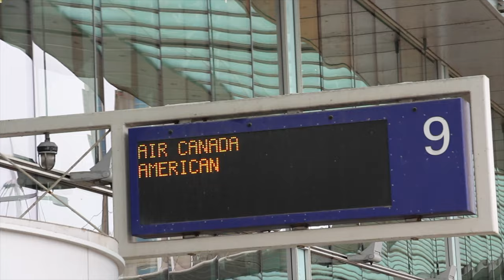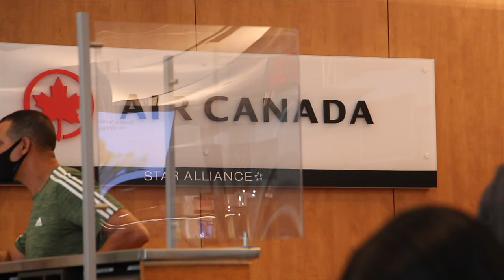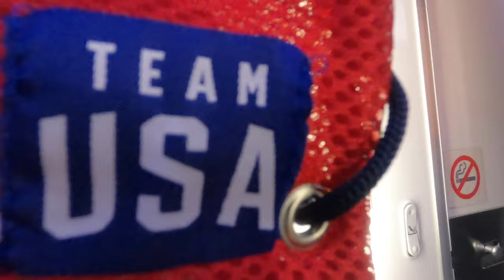Travelling Overseas During A Pandemic (15hrs On An EMPTY FLIGHT!)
After months of planning and flight changes, we have travelled overseas from Montreal to Sydney! That is not without troubles of their own with incorrect names on our tickets at check-in(not our fault), and even a packed flight from Montreal to Los Angeles (no social distancing to be seen).

Travelling overseas during a pandemic was strange for different reasons. The first being that our flight to Los Angeles was packed and we were a little bit worried for our health. However, our second 15 hr flight was EMPTY because of the Australian border restrictions and we've never experienced something like that before.

Travelling to Sydney was a comfortable flight. HOWEVER, there were more staff onboard (13)  than passengers (12) on this plane that can carry almost 300 people. We want to acknowledge that we know how hard it is for even Australians to get back into the country, so being on a plane that could probably socially distance up to 50 people at least, was really strange.

If you or your partner are having issues travelling into or leaving Australia, we highly recommend jumping on the facebook group Partners Apart. They helped us be in the position we are in and many people on there can help you too!